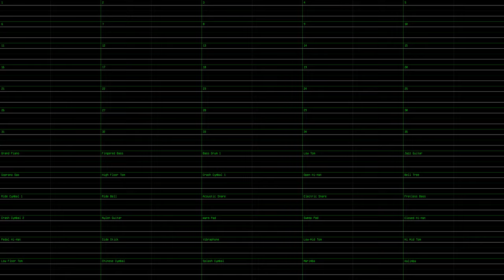Happy Tenth Channel Anniversary! (IE4 Flourish JummBox SoundFont cover)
This is a JummBox SoundFont (available for free version of IE4's version of Flourish.mid, and was done in nyanpasu64's corrscope and OpenMPT. I used 192kHz 64bit float stereo channel audio and 96kHz 64bit float quad master audio exported from OpenMPT with effects on, including Forest reverb to fit the jungle theme, and surround, and now features Chorus to make it extra special.

MPTM:
Soon